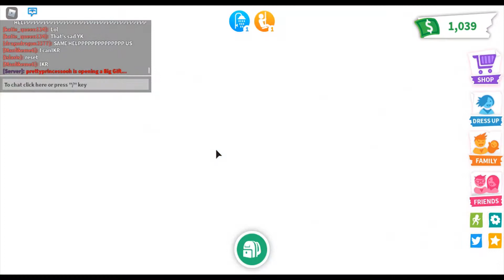part two of playing adopt me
Today we will be playing adopt me for the 2nd time, hope you like it:)